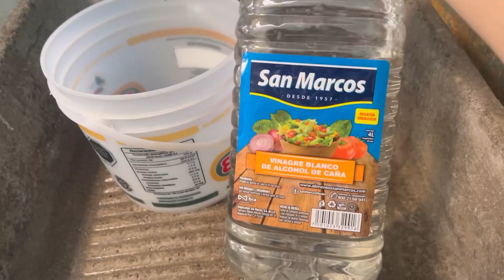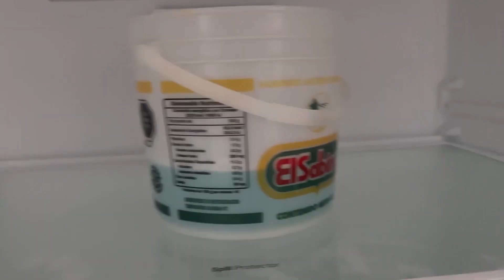Limpieza PROFUNDA al refrigerador✅| COMPRAS en REBAJAS🛍| Donaji Noguez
Holaaaa, por favor sube la calidad a 1080 p para que lo disfrutes mejor ✨
Espero que este video te motive hoy lunes a limpiar tu refrigerador pronto, por si lo haz estado posponiendo, también te enseño las compritas adquiridas en las rebajas y cómo hacer pipián rojo y no morir en el intento 🫶🏼🫂

Músico: LiQWYD